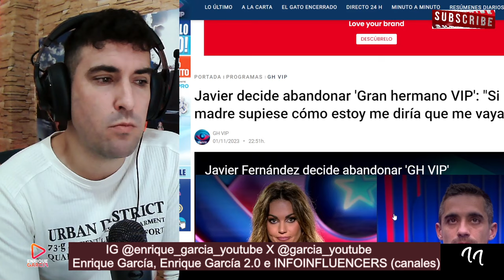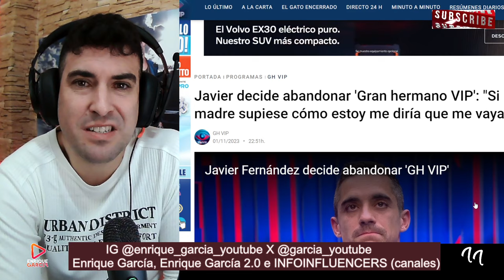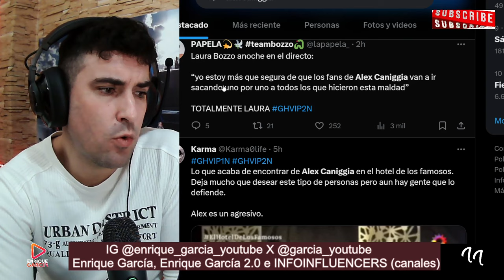CANCELACIÓN de GH VIP 8, tras EXPULSIÓN DISCIPLINARIA de Alex Caniggia y Gustavo por PELE ARSE